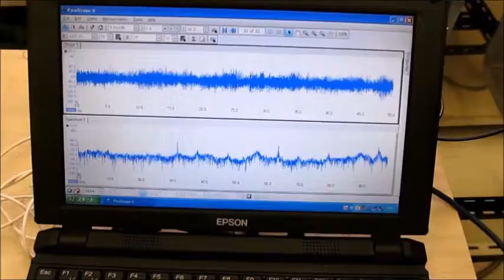脱気ファインバブル発生液循環装置を利用した超音波洗浄機